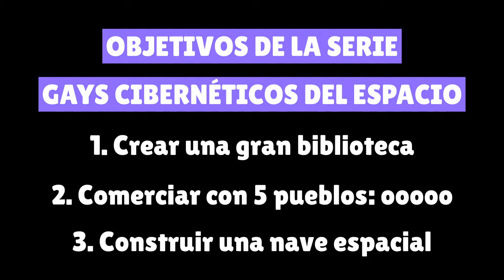¡NUEVA SERIE! Náufragos - Rimworld 1.5 - Episodio 01 de la serie Gays Cibernéticos del Espacio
¡Y así comenzamos una nueva odisea en Rimworld, ahora en la versión 1.5! En esta ocasión conocemos a los cuatro tripulantes de una nave de exploración científica. Su misión: explorar el cosmos y expandir la homosexualidad allá donde planten su bandera. Lamentablemente, un ataque pirata deja a estos valientes nerds naufragados en un planeta hostil.

¡Muchas gracias a Astromina.exe por haber creado el adorable logo del canal! Pueden ver más de su arte en Instagram: @astromina.exe

Narradora: Phoebe Chillax
Dificultad: Adventure story
Escenario: Crashlanded
Bioma: Grassland (Geological landforms)

MODS
Character editor
Psychology (unofficial) v1 1-1.4
ReGrowth: Core
ReGrowth: Temperate
ReGrowth: Swamp
Geological landforms
Map preview
Smarter construction
Replace stuff
Camera +
Interaction bubbles